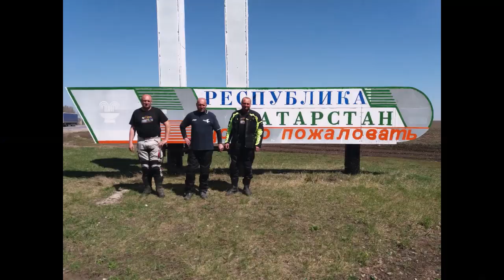MOTOTRIP MONGOLIA 2018